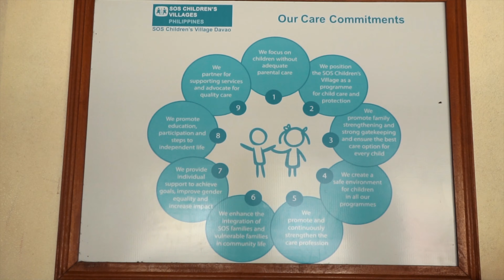Pfizer Philippines Foundation - SOS Village Davao City